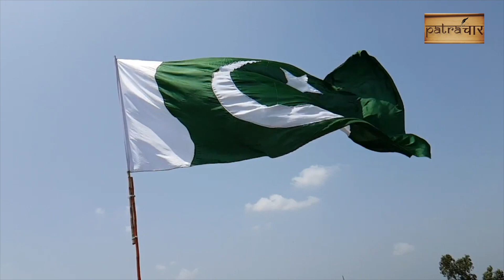पाकिस्तान चीन के लिए बढ़ा रहा गधों की संख्या, ये है वजह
पाकिस्तान में कोरोना वायरस प्रकोप के कारण पहले से खस्ताहाल अर्थव्यवस्था भले ही गर्त में चली गई है लेकिन नए आर्थिक सर्वे के अनुसार, देश में गधों की तादात में भारी बढ़ोत्तरी हुई